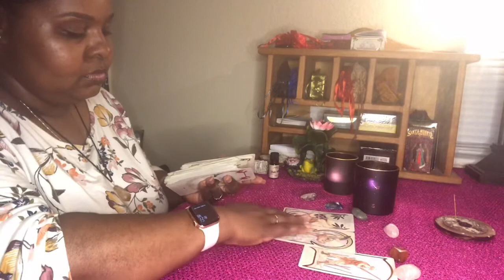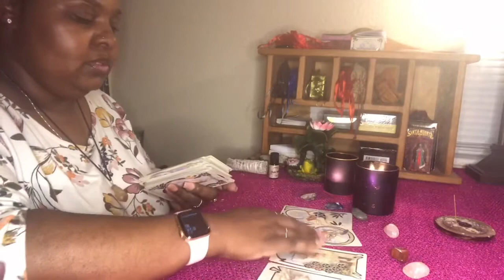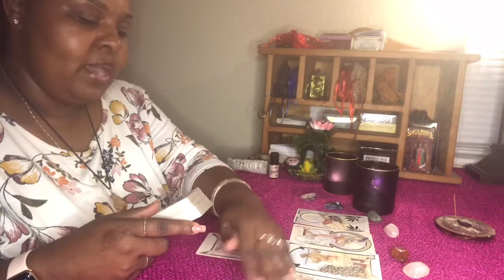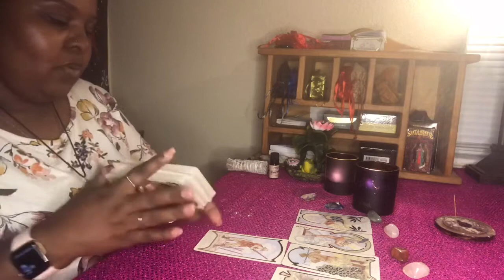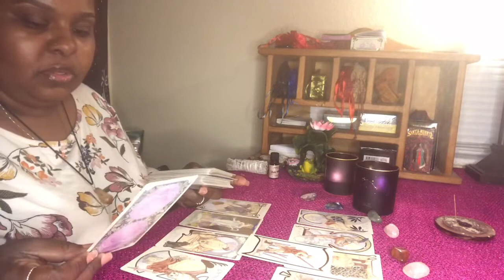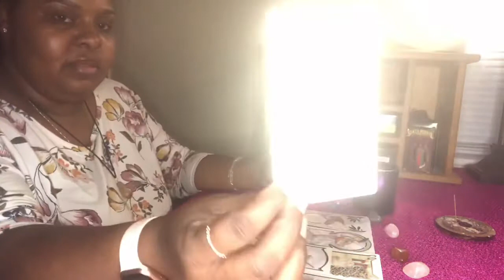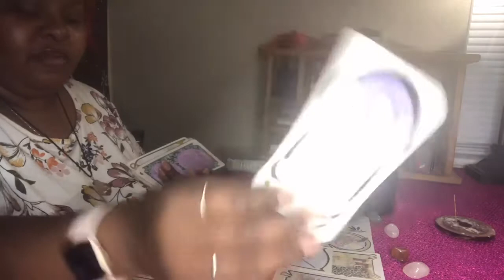You Vs Them! 🤔 Capricorn♑️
General Messages ♑️

🔮10 mins-$5
🔮20 mins-$10
🔮30 mins-$30
* please allow 24 hours for your private reading to be delivered to you.